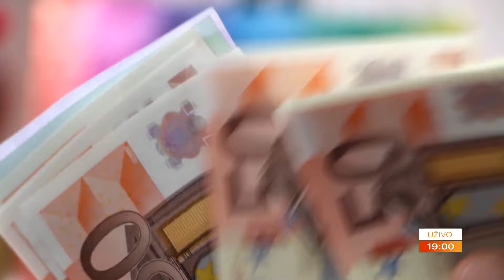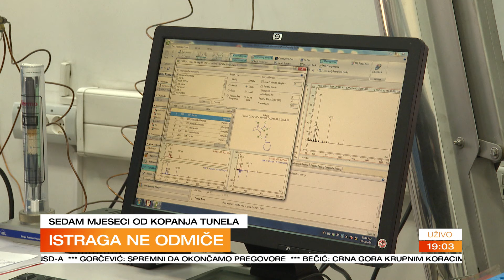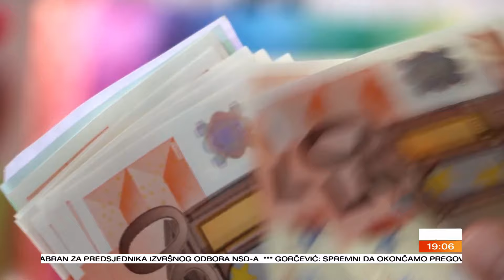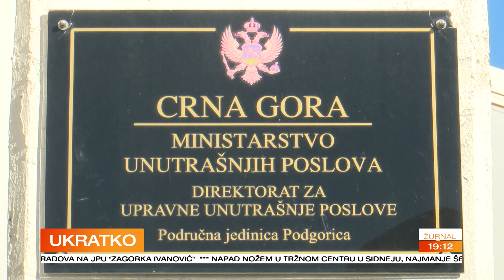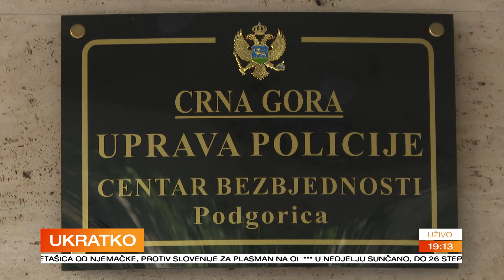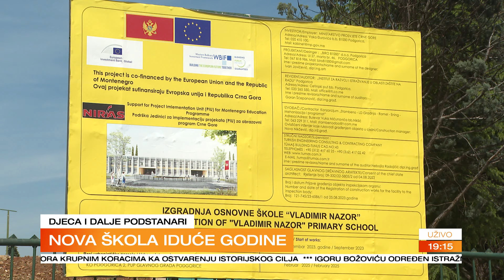ZURNAL 2024 04 13